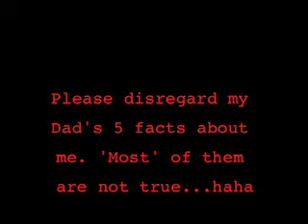5/10 facts about mikelee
My dad ruins everything. EVERYTHING.

I DONT have a private life i swear

check em out! even tho some of these guys have more subscribers than me! haha :]